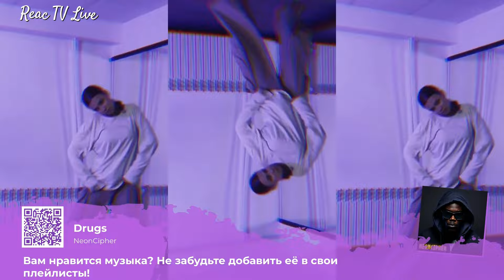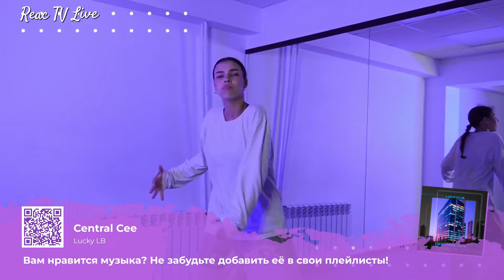Reaction A V G - Я плачу Реакция Иностранцев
Понравилась музыка? Добавляй в свои плейлисты:
Lucky LB
Central Cee

NeonCipher
Drugs
В этом видео собраны реакции иностранцев на Reaction A V G - Я плачу Реакция Иностранцев.